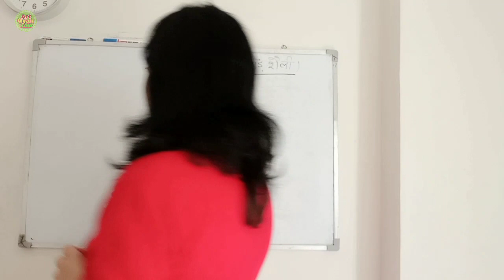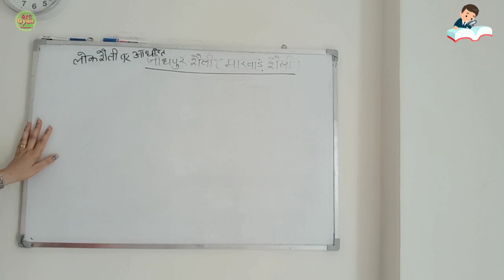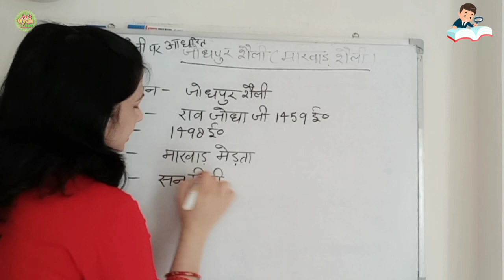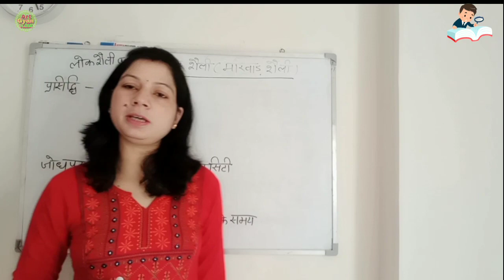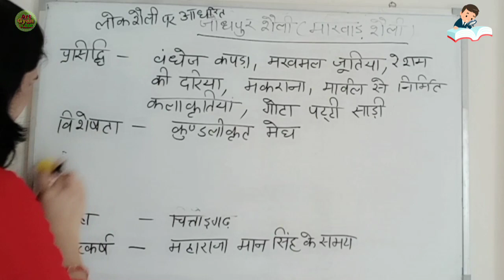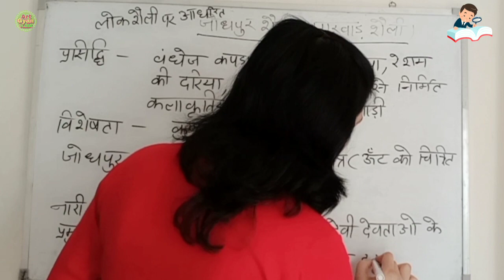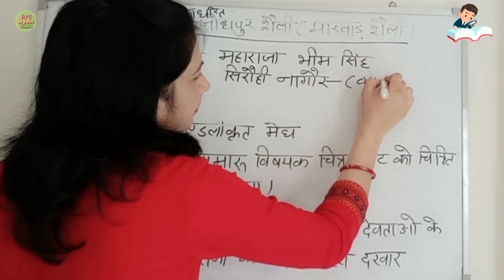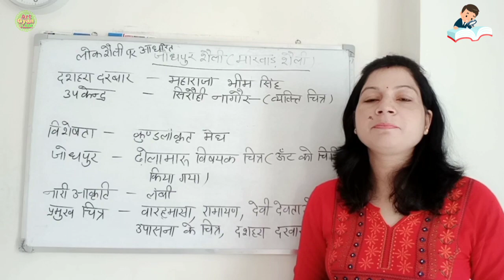जोधपुर शैली || मारवाड़ शैली || TGT PGT NET JRF Art TGT चित्रकला painting Drawing by Jyoti mam